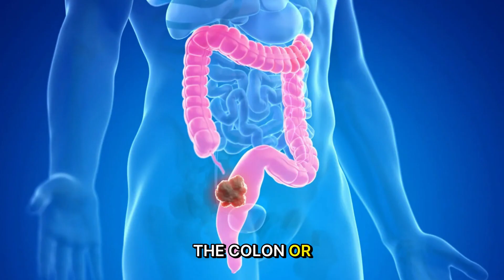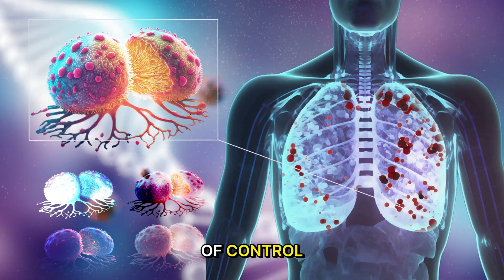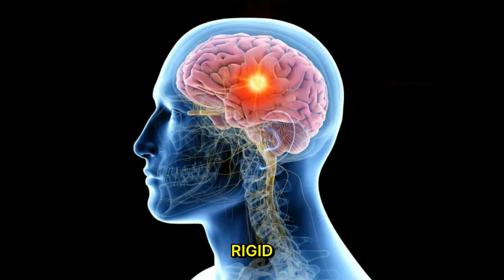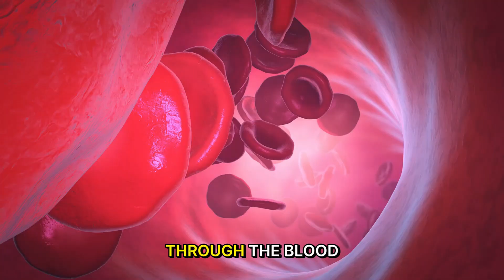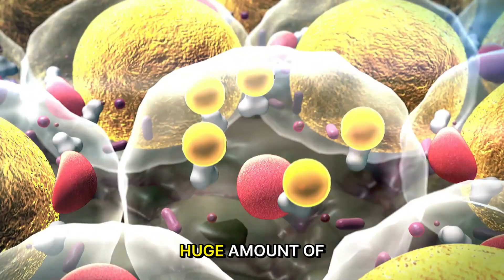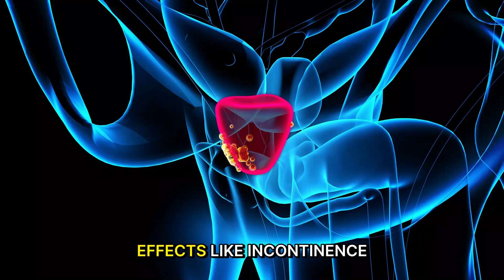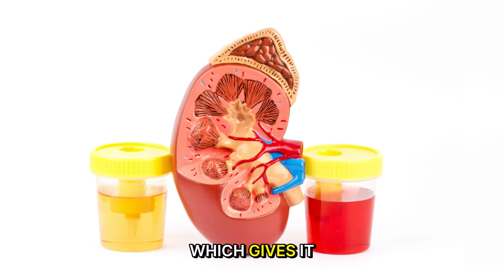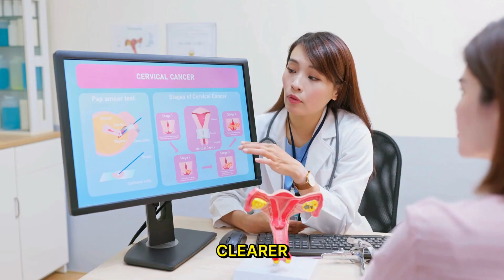All Types of Cancer Explained under 10 minutes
Gain a clear and detailed understanding of the major types of cancer in this comprehensive educational guide from Body Insight. This video serves as essential oncology patient education, breaking down the primary categories of cancer so you can be more informed.

We explore the cancers that affect major organ systems, including colorectal, pancreatic, and liver cancer. You'll learn about respiratory cancers like lung cancer, and how nervous system cancers impact the brain and spinal cord. We also provide a simple explanation of blood and immune system cancers, clarifying the difference between leukemia, lymphoma, and multiple myeloma.

This guide covers reproductive system cancers (breast, ovarian, prostate), urinary system cancers (kidney, bladder), and the most common of all, skin cancer, including melanoma. Our goal is to empower you with knowledge about cancer risk factors, the importance of early diagnosis, and what defines each of these unique conditions.